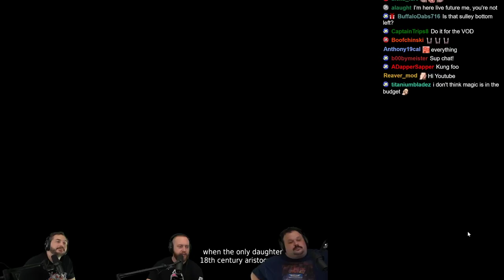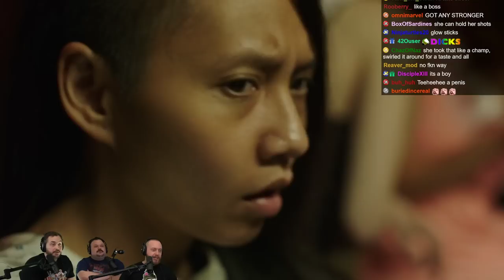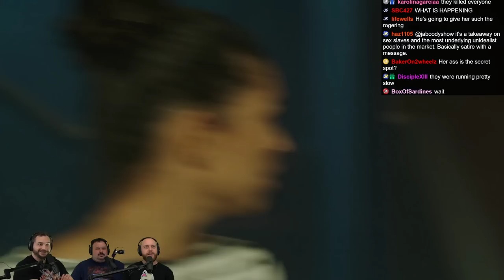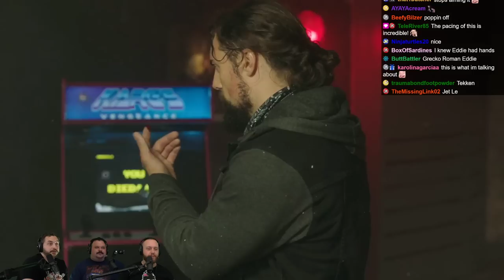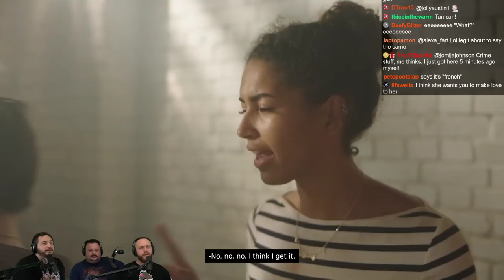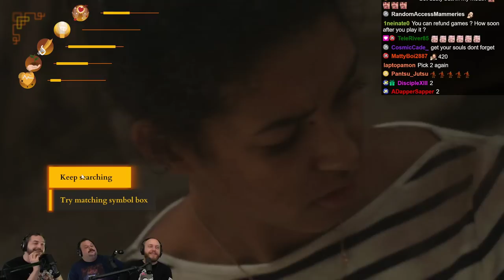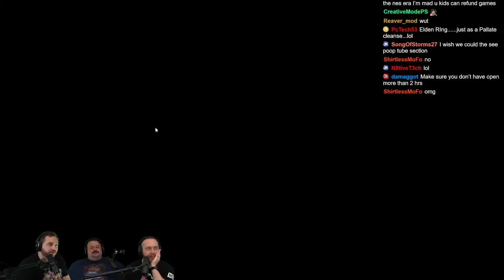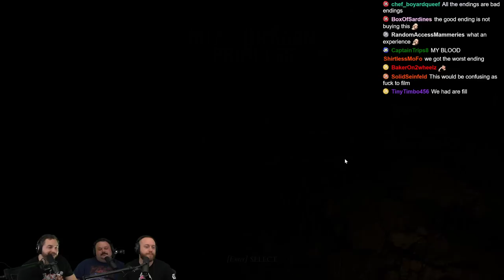Mia And The Dragon Princess: An Awful FMV Game